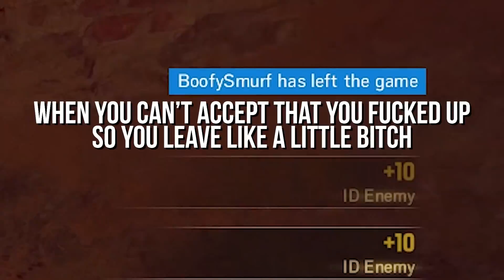Cheater Spawn! | Rainbow Six Siege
People always think I'm cheating. LUL